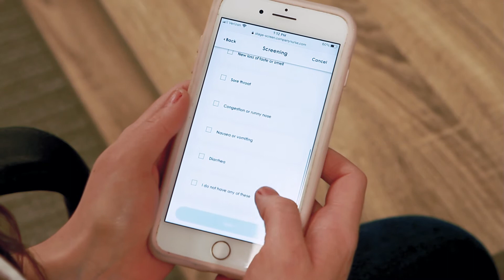Company Nurse: DemandBlue Customer Success Story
Chief Technology Officer of Company Nurse, Henry Svendblad, talks about the benefits and value of having DemandBlue as their Salesforce Consulting Partner.

DemandBlue helps customers maximize their Salesforce investment through predictable outcomes.

Our On Demand Services for Salesforce include Advisory, Development & Customization, Integration, Administration & Support, Maintenance, and Lightning Migrations.